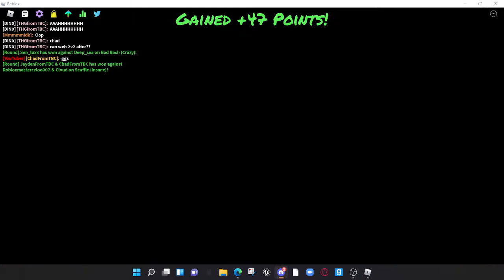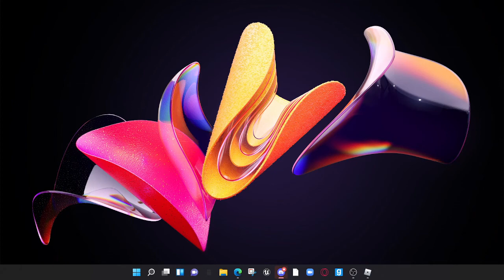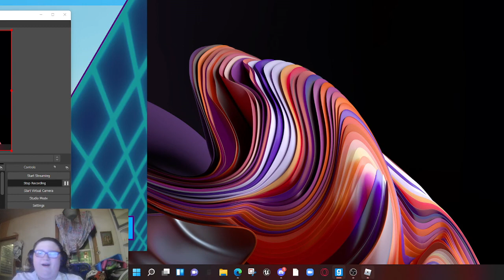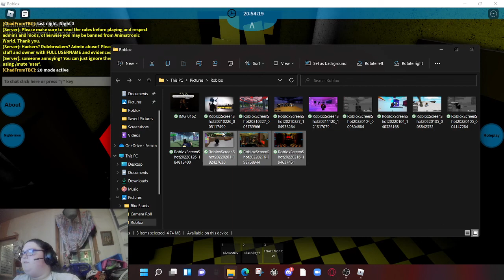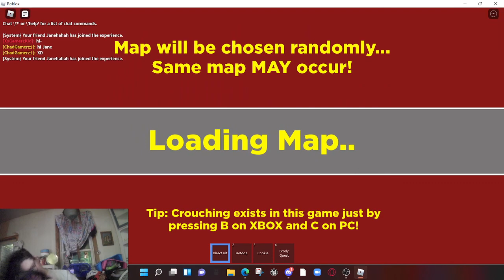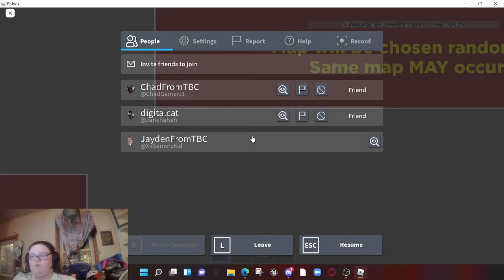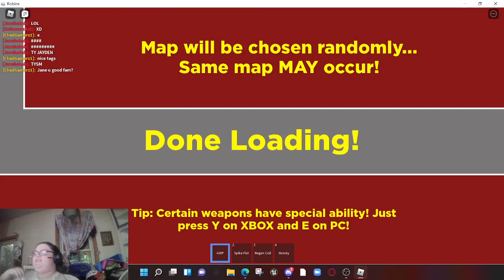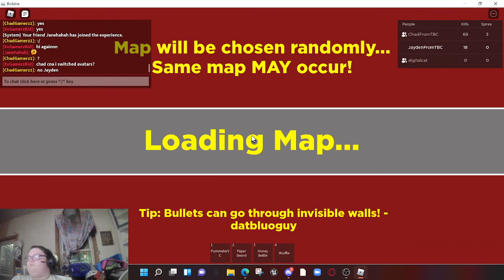Me(Jayden) and Chad does 3 games! I pink furry maid now, save me.. (join Discord)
Our discord server plz join :D